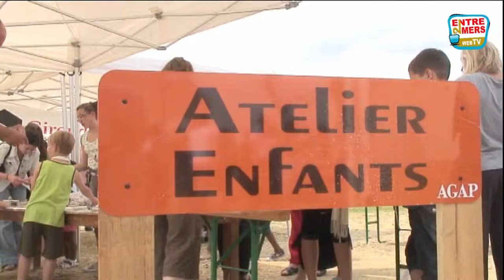Sadirac fête la céramique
Les 9 et 10 juin le village de Sadirac se prépare à accueillir sur la place Fouragnan les meilleurs créateurs céramistes  mondiaux. Un rendez-vous unique pour Jerry Coleman le président de l’AGAP organisateur de   ce qui faut bien  qualifier de festival